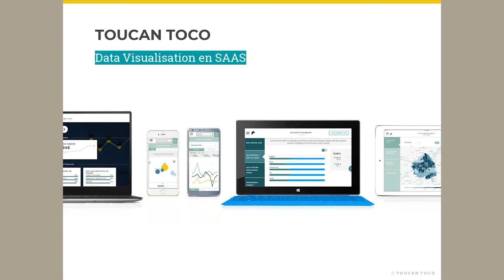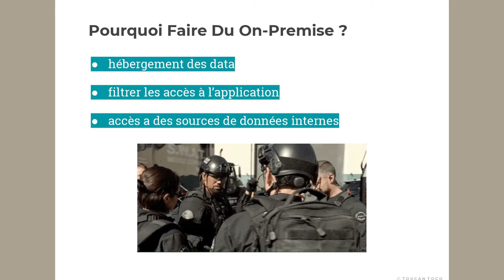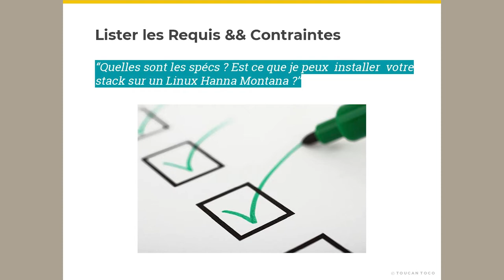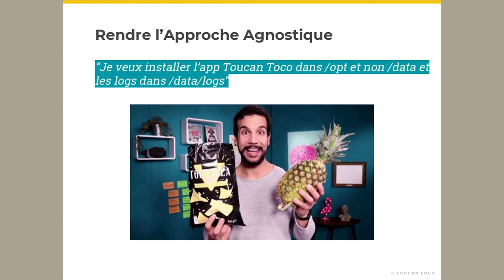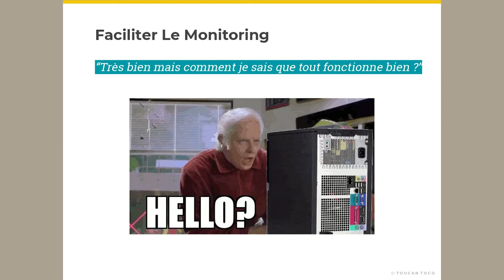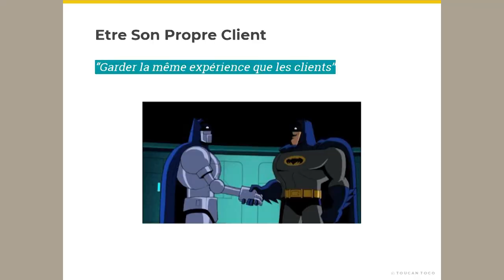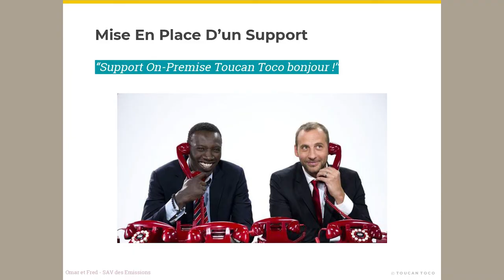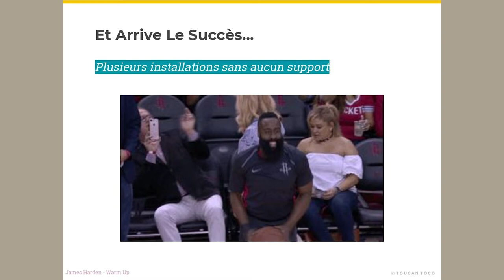A Devops Journey - From SAAS To On-Premise par Ben Souiden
L'objectif de ce talk est de présenter et partager le chemin que nous avons parcouru pour ajouter à notre offre SAAS l'option on-premise.
Le talk abordera le sujet d'un point de vue technique mais aussi méthode et organisation.